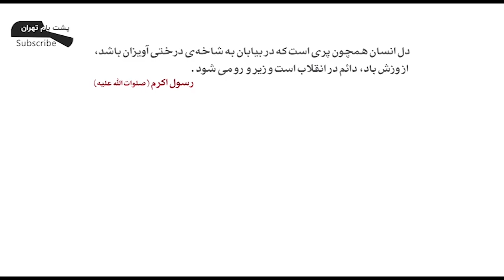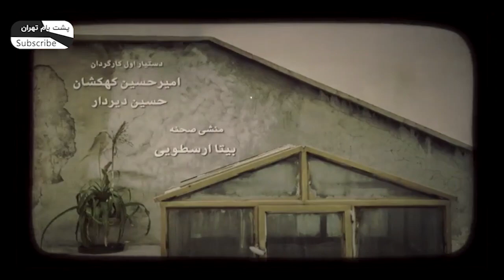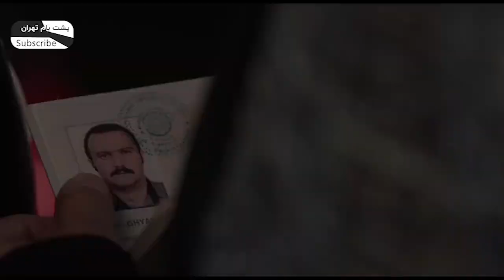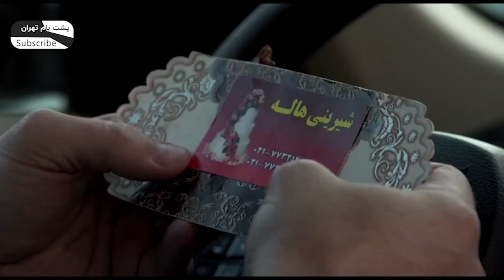سریال فارسی پشت بام تهران قسمت هفتم | Poshte Bame Tehran Persian Series E 07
👇👇 تمام قسمت های سریال پشت بام تهران - Full Episodes of Serial Irani Poshte Bame Tehran

سریال ایرانی پشت بام تهران رو دوست دارین؟ نظرتون رو برامون کامنت بذارین تا سریال ایرانی بعدی رو بر اساس نظرات شما انتخاب کنیم 😊
Write your comments about "Poshte Bame Tehran" Serial Irani ✍

خلاصه داستان این سریال ایرانی:
سریال ایرانی پشت بام تهران کار دیگری از سعید نعمت الله نویسنده موفق کشورمان است که با مضمونی اجتماعی بر تاثیرات منفی و مثبت فضای خانواده بر فرزندان می پردازد؛ تاثیراتی که ممکن است باعث سرخوردگی، آشفتگی یا رستگاری فرزندان شود. کنش و واکنش های روابط خانوادگی در این سریال ایرانی زیاد است و داستان های دیگری نیز در کنار این محور اصلی روایت می شود.
🧐 General information about “Posht-e Baam-e Tehran” Serial Irani (Roof of Tehran):
 🎬 Directed by Behrang Tofighi
       Genre: Social Iranian series

🧐 Main Actors of “Posht-e Baam-e Tehran” Serial Irani (Roof of Tehran):
       Sam Derakhshani
       Kambiz Dirbaz
       Azadeh Samadi
       Soraya Ghasemi
       Behzad Farahani
       Linda Kiani
       Shahin Taslimi
       Andisheh Fouladvand
       Laya Zangeneh

✍ A short story of“Posht-e Baam-e Tehran” Serial Irani (Roof of Tehran):
“The storyline of This Persian series is focused on how family atmosphere can affect the mindset of children. This atmosphere can affect the future of these children both negatively, and positively. In this fascinating series, other events happen behind the main idea.”
"اطلاعات کلی سریال ایرانی پشت بام تهران"
کارگردان سریال: بهرنگ توفیقی 🎬
نویسنده: سعید نعمت‌الله ✍
ژانر سریال: اجتماعی

بازیگران سریال ایرانی" پشت بام تهران"
سام درخشانی
کامبیز دیرباز
آزاده صمدی
ثریا قاسمی
بهزاد فراهانی
لعیا زنگنه
لیندا کیانی
شهین تسلیمی
اندیشه فولادوند